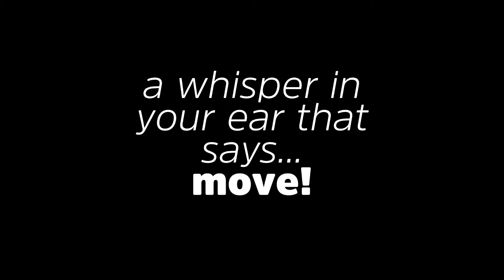What is Intuition?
It’s a combination of embodied cognition and pattern recognition. You could also say that it’s feeling what the universe wants, through your body.

Intuition is knowing without knowing how. It’s that transcendental moment when the unconscious breaks the surface of consciousness.

Intuition is the true source of creativity.

It’s also what keeps you from fucking up your life. The good news is that if it’s working, you pretty much can’t. And for the same reason, you can’t afford to ignore it.

Intuition is the voice—and the only voice—that will speak your purpose.

Intuition is a shift in the wind… a flicker on the horizon… seeing over the mountain… two birds circling… an eye blinking open… a whisper in your ear that says: move.

Everything is a practice. You get good at what you do.

You can improve your intuition by spending less time thinking and talking, and more time moving and feeling.